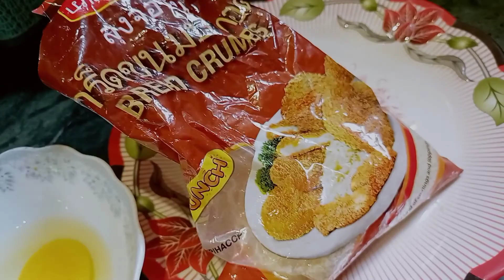chikan resha kbab.chikan k reshy waly kbab.memni chikan resha kbab#by cooking with Noreen.